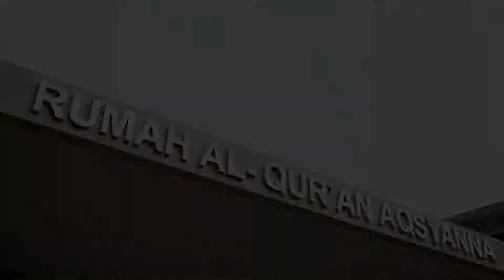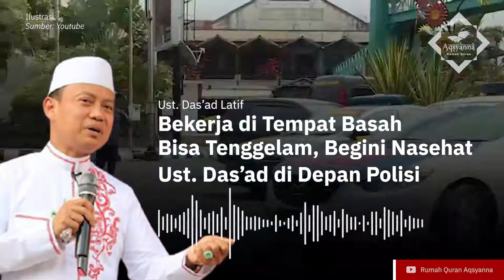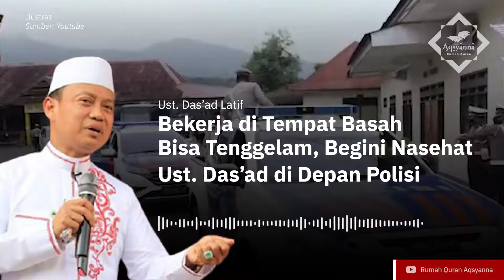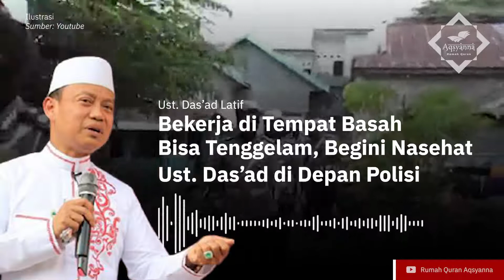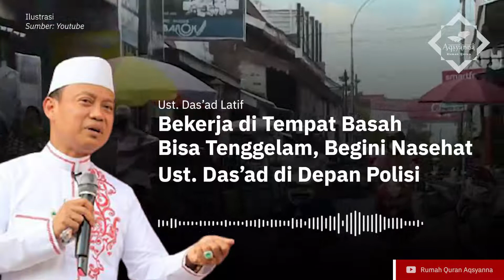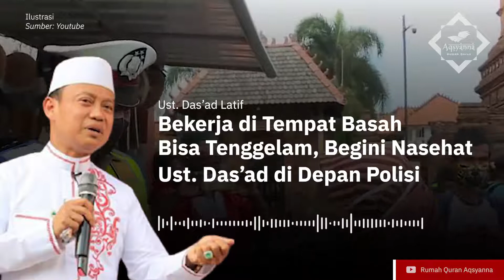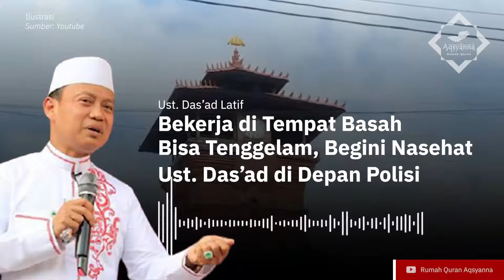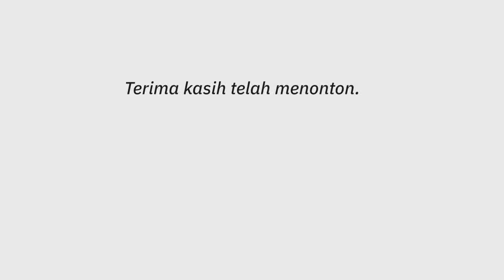Bekerja di Tempat Basah Bisa Tenggelam, Nasehat Ustad Das'ad Latif Untuk Polisi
Ustadz Dr. H. Das’ad Latief S.Sos., S. Ag., M.Si., Ph.D adalah seorang mubaligh yang aktif berdakwah dari satu mimbar ke mimbar yang lain, dan dari satu televisi hingga ke media sosial.

Dakwahnya sangat menggugah dan membuat para pendengarnya mampu meresapi pesan-pesan Islam dengan damai. Selain aktif memberikan tausiyah kepada umat muslim, Ustadz Das’ad Latief adalah seorang dosen dan peneliti di Universitas Hasanudin dengan spesifikasi keilmuan Public Relations.

Lahir di Makassar pada 21 Desember 1973, Ustadz Das’ad Latief menyelesaikan seluruh kesarjanaannya di bidang Ilmu Komunikasi. Pendidikan strata 1 beliau ditempuh di dua tempat sekaligus, yaitu Universitas Islam Negri (UIN) Alaudin pada bidang Peradilan Islam dan di Universitas Hasanudin pada bidang Ilmu Komunikasi.

Pendidikan magister ustadz Das’ad diselesaikan di Universitas yang sama dalam bidang komunikasi. Keseriusannya dalam menuntut ilmu dibuktikannya dengan gelar P.hD dari Universitas Kebangsaan Malasyia dalam bidang Ilmu Komunikasi sekaligus gelar Doktor ke dua kalinya di Universitas Islam Makasar dalam bidang Ilmu Syariah.

Cara dakwahnya yang ringan dan santai membuat ustadz Das’ad Latif dikenal publik. Mengisi pengajian keagamaan di berbagai televisi nasional seperti TVOne, SCTV, dan berbagai Televisi lokal seperti TVRI Makassar dan radio di Makassar. Beliau juga aktif berceramah secara offline di Masjid Sunda Kelapa Jakarta, Pembina Majlis Taklim ibu-ibu IWABA, serta menjadi pembimbing untuk ibadah haji dan umrah.

Ustadz Das’ad Latief juga aktif mengajar di berbagai kampus seperti STIKOM FAJAR Makassar. STIE AMKOP Makassar, Universitas Islam Makassar, STIM NITRO Fajar Makassar, Universitas Indonesia Timur Makassar dalam bidang ilmu komunikasi serta menjadi CEO PT. Gelora Indah Perdana, Biro Perjalanan Haji plus Umroh.

Selain ceramah, beliau juga aktif menulis dan telah menghasilkan beberapa karya berjudul
1. Pilkada Nikmat atau Bencana? Pemikiran Politik seorang Da’i
2. Islam yang Diperdebatkan “Membahas Masalah Khilafiah dalam Islam Perspektif Ilmiah
3. Dari Hati ke Hati

Semoga video ini membantu edukasi pendidikan islam di tanah air.